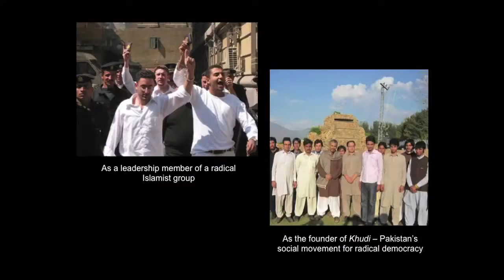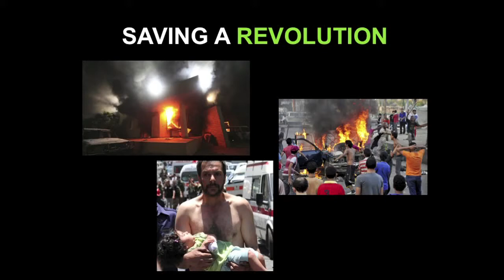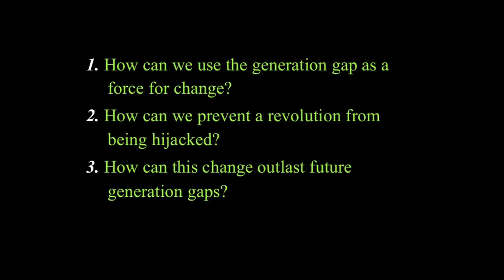Saving a revolution: Maajid Nawaz at TEDxBrighton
Political uprisings are reshaping the Arab world, but how do we ensure that their efforts succeed and are sustained beyond elections? Maajid suggests that it is .

Maajid Nawaz Takes Cultural Appropriation Apart, Piece By Piece.

Maajid Nawaz, Co-Founder and Chairman of Quilliam, talks to BBC News following the release of the identity of Jihadi John as Mohammed Emwazi, from West .